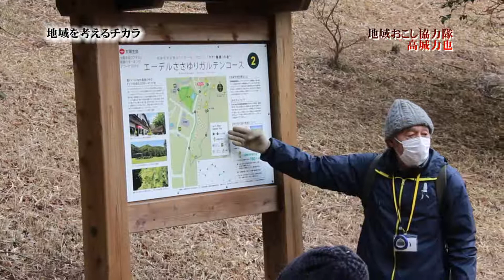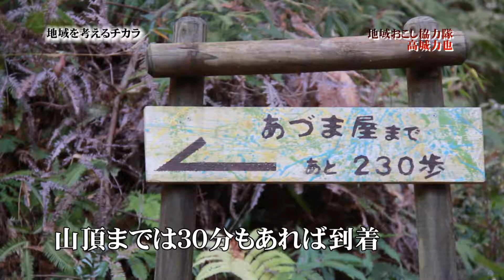地域おこし協力隊の活動紹介～地域を考えるチカラ～ウォーキングガイドなど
多可町で活躍する地域おこし協力隊の活動を紹介するこの番組。
今回はウォーキングイベントなどで活躍する高城力也さんの活動を紹介します。

ウォーキングイベントへの参加はこちらから